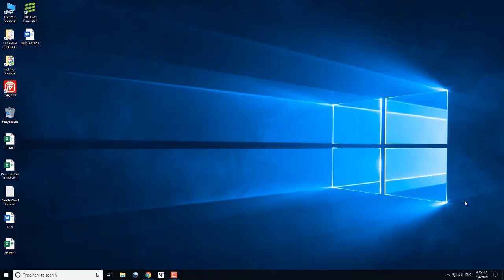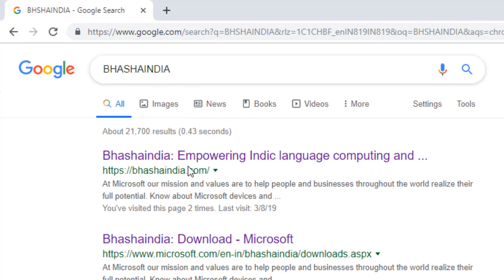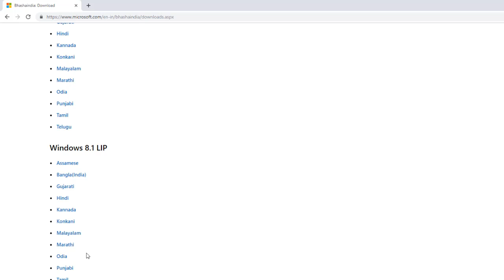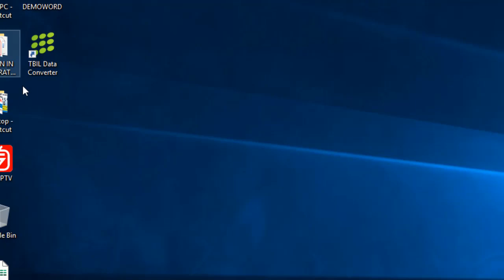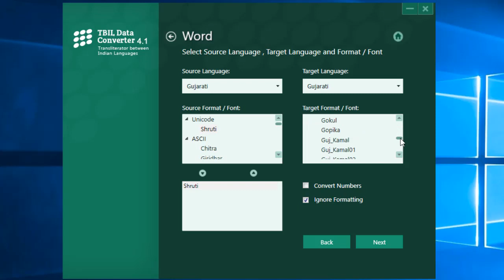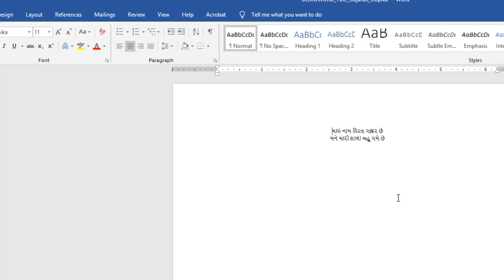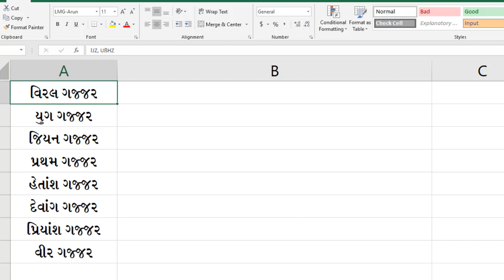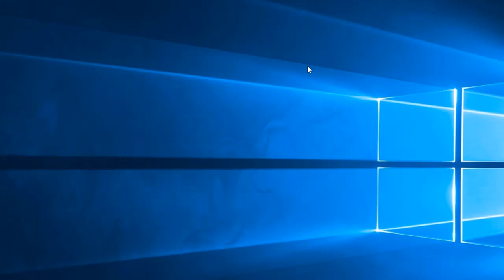TBILL DATA CONVERTER 4.1 I CONVERT ANY INDIAN LANGUAGES FONTS TO EACHOTHER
TBILL,
TBILL 4.1,
TBILL DATA CONVERTER,
TBILL CONVERTER,
SHRUTI TO LMG,
SHRUTI TO GOPIKA,
CONVERT GUJARATI FONTS,
TRANSFER BETWEEN INDIAN LANGUAGES,
SHRUTI FOR DESIGNING WORK,
LMG TO SHRUTI,
GOPIKA TO SHRUTI,
CONVERT GUJARATI TO HINDI,
CONVERT UNICODE TO ANSII,
ANSII TO UNICODE,
UNICODE TO UTF,
UTF TO UNICODE,
DOWNLOAD TBILL DATA CONVERTER,
TBILL DATA CONVERTER USE FOR CCC EXAM,
TBILL GUJARATI,

In This Channel You will get below Contents:

MOBILE TECHNIQUES
COMPUTER TECHNIQUES
SOFTWARE TUTORIALS
PRIMARY SCHOOL CONTENTS
VAIDIK MATHS
NCERT MATHS
EDUCATIONAL MATERIALS

BY
LEARN IN GUJARATI